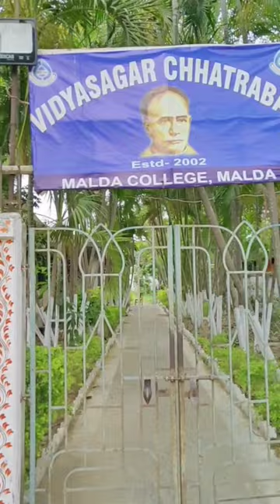Malda College Internal Exam